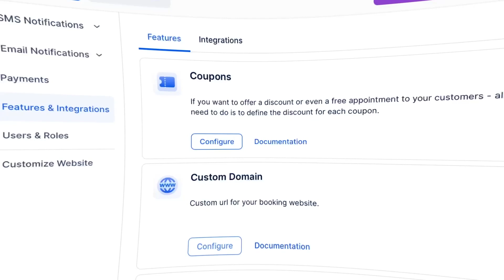89% Off Trafft Black Friday Lifetime Deal I The Best Booking Software For Service Businesses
If you want to find more lifetime deal software to help grow your business, check them out!

Get $100 when you sign up for Appsumo Plus. You'll receive a $25 coupon every 90 days delivered straight to your account. Your first $25 coupon will be available after you sign up!

Trafft Pricing and plans:
License Tier 1 at $69
License Tier 2 at $119
License Tier 3 at $199

In this Trafft review, we will talk about what is Trafft software, how it works, Trafft lifetime deal, how to use Trafft, Trafft tutorial, Trafft demo, Trafft pricing & plans and some of the features that are available. Trafft reviews: Trafft app is Book and manage client appointments for your small business.